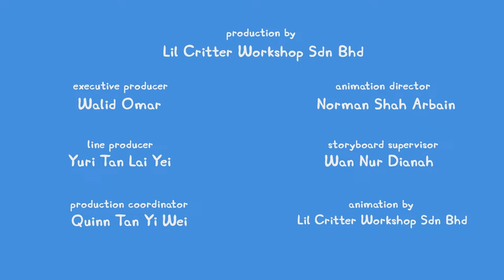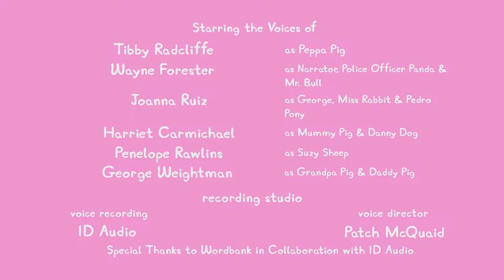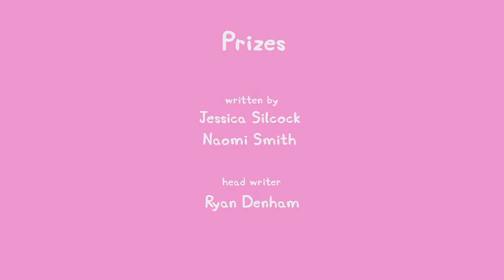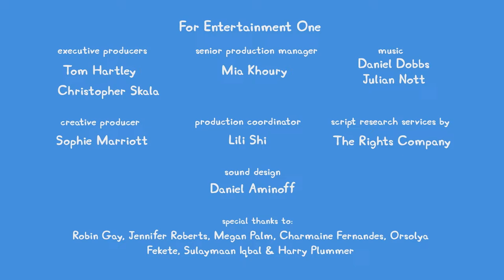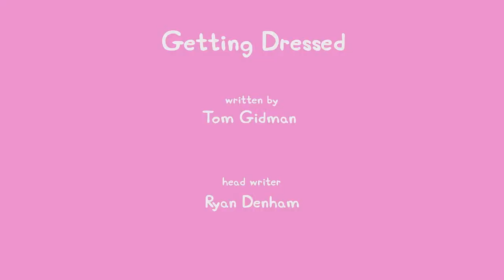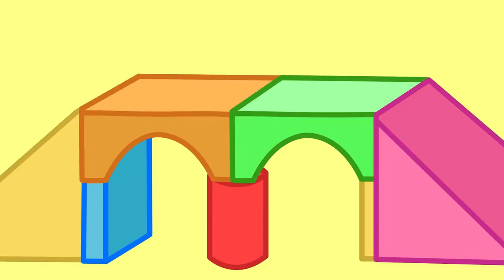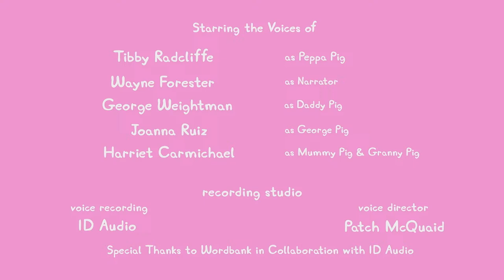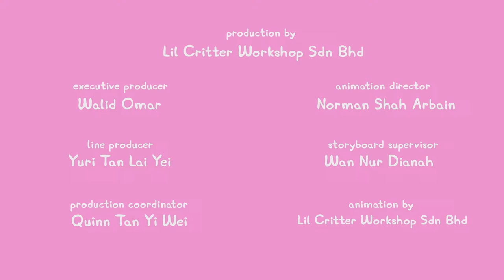🔴 LIVE PEPPA PIG TALES SEASON 1 🐷 NEW PEPPA PIG EPISODES 🐽 PEPPA PIG TALES